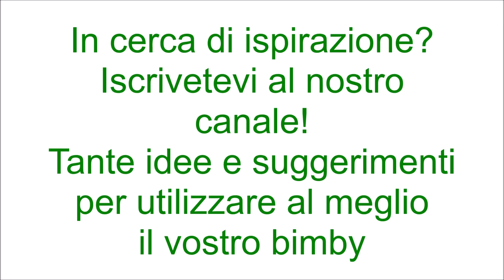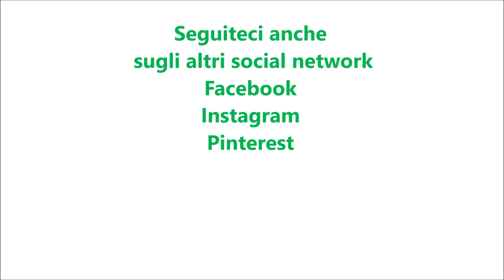Cuore morbidoso alle mele per bimby TM6 TM5 TM31 TM21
Ingredienti:
2 mele sbucciate e tagliate a cubetti
1 mela sbucciata e tagliata a fette
il succo di mezza arancia
3 uova a temperatura ambiente
160 g di zucchero semolato
100 g di panna fresca per dolci
200 g di farina di tipo "00"
70 g di burro morbido
100 g di fecola di patate
1 bustina di vanillina
20 g di liquore brandy (facoltativo)
1 bustina di lievito per dolci vanigliato
1 cucchiaino di pasta d'arancia o la scorza di un'arancia grattugiata